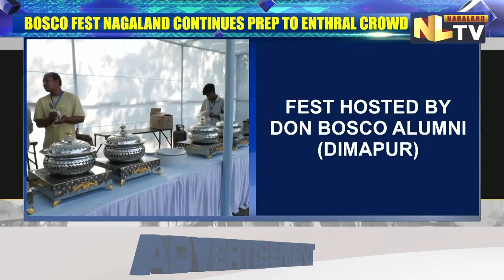BOSCO FEST BY DON BOSCO ALUMNI (DIMAPUR) KICKSTARTS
Get ready, Nagaland! Music legends Abhijeet Bhattacharya and Dr. Palash Sen of Euphoria are set to electrify tonight's Bosco Fest, hosted by Don Bosco Alumni (Dimapur). Don't miss a minute of this epic celebration – the stage ignites at 4:30pm onwards, so grab your dancing shoes and prepare to be captivated!